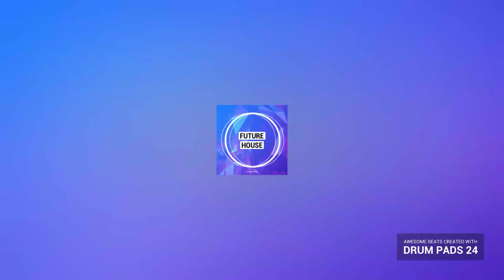Shout out to my brother